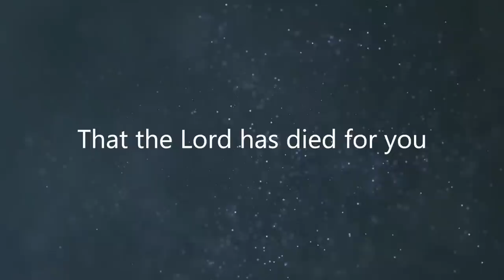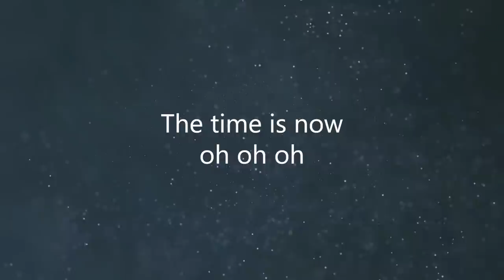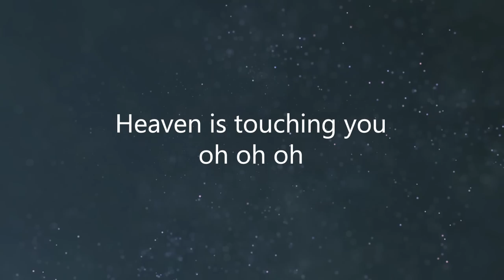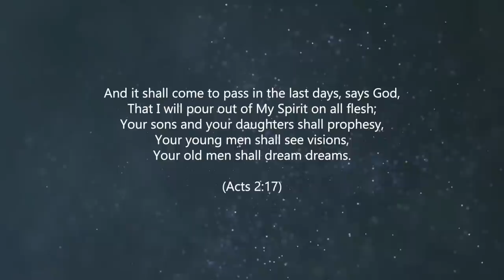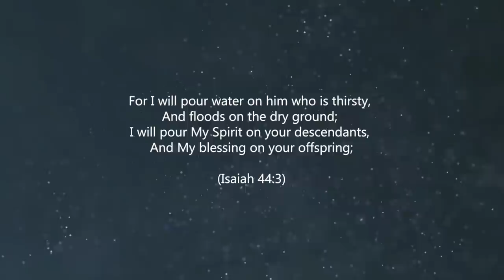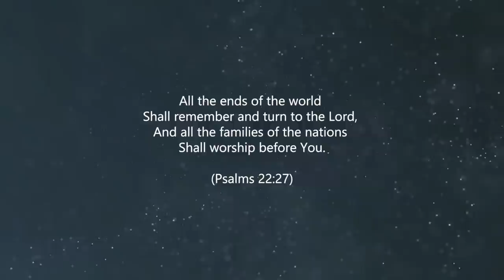TY Bello- KERE O (Sound the Alarm): Spontaneous Song.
The  drum and the trumpet "sang" this song before I did. It was almost as if as Afolabi Johnson and Unwana Etuk began to play, I knew exactly what they were "saying". It really is true what   1Corinthians14:7-10 says about distinct sounds. I believe that there's a message in every instrument and I believe their message in this song...This is the time the creation has been waiting for- the time for true revival. The crescendo of all things. What a time to be alive.

CREDITS:

Recorded by David Joshua For IDEAL CONCEPT LABORATORY

Edited by Precious Asuai for Fruitful Studios

Produced by Joshua "Joshkeyz" Adebowale

Mixed and mastered by Johnny Drille

Keys by George

Trumpet by Uwana Etuk

Guitar by Olasehinde Oluwasegunfunmi

Talking Drum by Afolabi Johnson